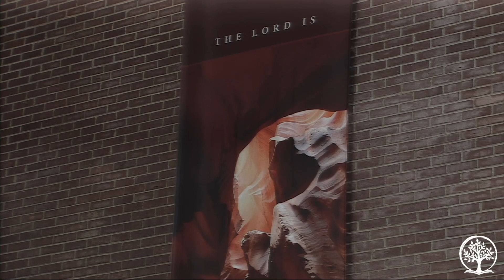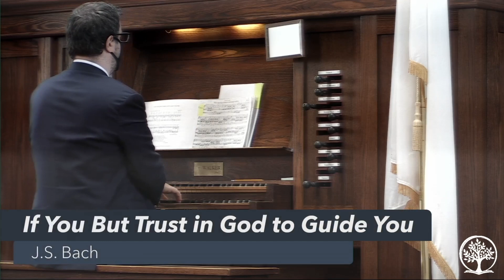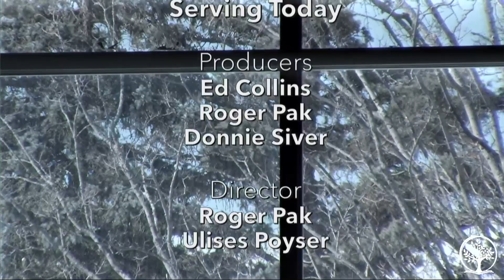02-06-21 Worship Service: "Peter's Boot Camp," Einar Rom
Einar is the College Church lead pastor.

337 Main St.